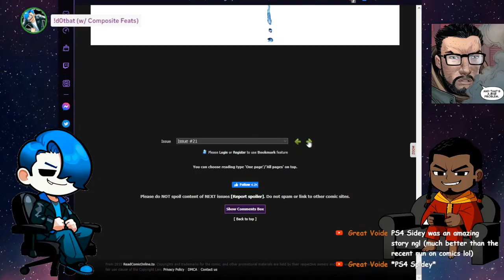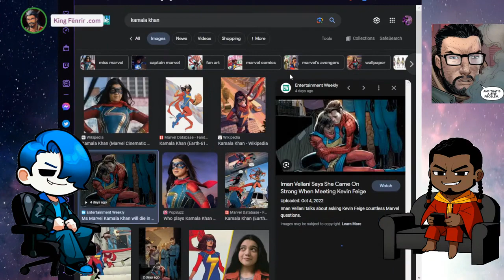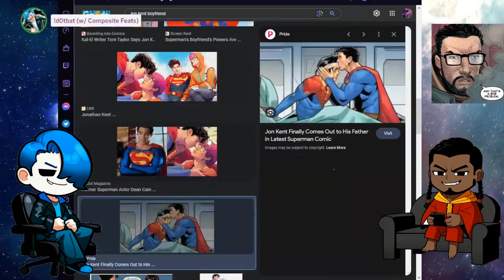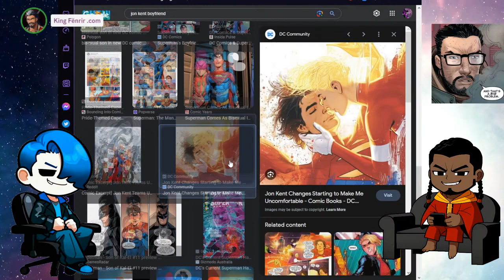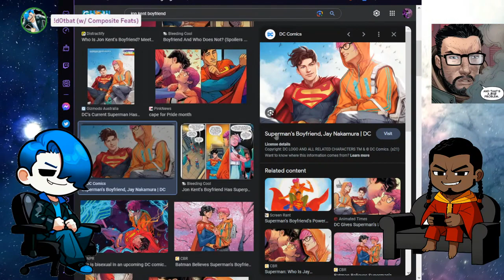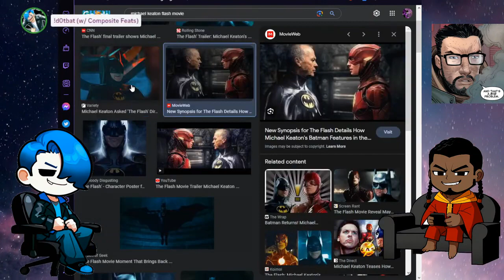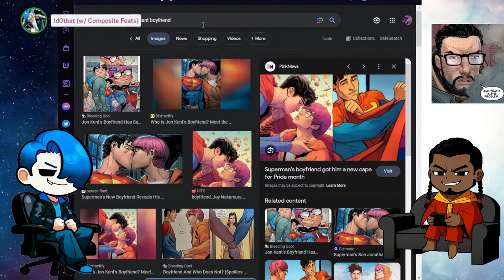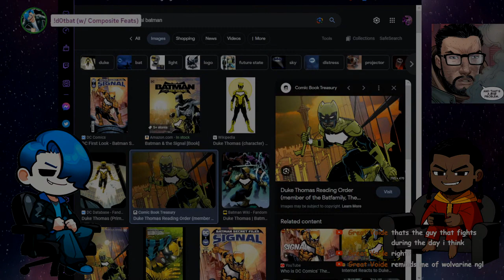How Marvel RUINED SPIDER-MAN + modern comic books (with friends)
Live Stream VOD, Video Essay yadda yadda please watch :D

come thru! We were Roasting Marvel Editorial LIVE for Ruining Spider-Man!

Support me!